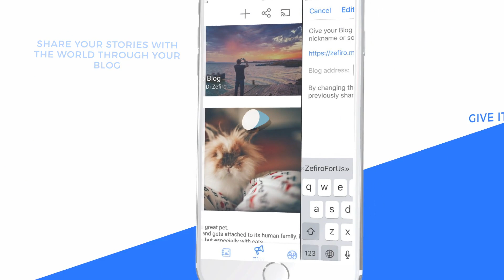Zefiro Blog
With the new Zefiro blog, your memories become even more special! Create posts with the pictures of your cloud gallery and let the world hear your voice.